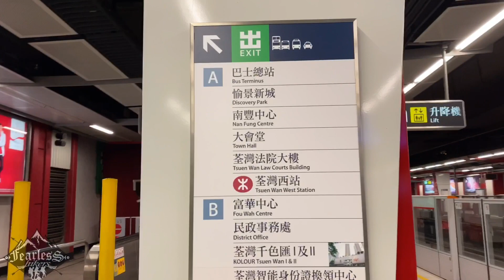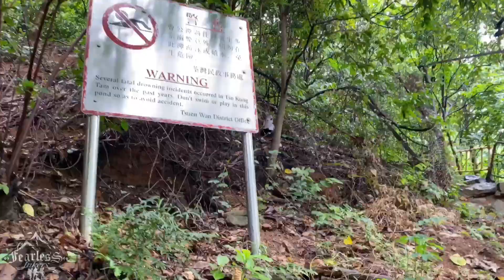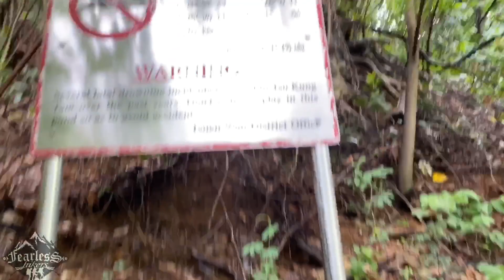Tso Kung Tam Stream , 曹公潭 , Hike Hong Kong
how to go to Tso Kung Tam Stream ?
i am not sure if Tso Kung Tam Stream water is clean
but for me it's look dirty and we didn't swim in the pool
but upper side it was looked clean
any way follow our video till end
Tso Kung Tam Stream / 曹公潭  is very closed to the city
which is very easy to get there
its also a short hike
from Tseun Wan MTR exit A
turn right to D'Park Corridor
walk on corridor till end
in the there is escalator going down to Bus Terminal
down to escalator and keep walk straight
10 to 15 minutes you will get the tso kung tam stream/曹公潭

short and easy hike in Hong Kong

for information visit web link

or facebook page Beauty of Hong Kong

For more Waterfalls in Hong Kong Click on Link 👇🏼👇🏼

Tai Shing Stream Hong Kong

Tai Tam Mound Fall Hong Kong

Ma Dai Stream Tai Shui Hang

Chiu Keng Tam , Mirror Pool Tai Po

Bride’s Pool Waterfall Tai Po

Wang Chung Stream Tai Po

Sheung Luk Stream , sai kung Waterfall

fearless hikers,hike hong kong,
Tso Kung Tam Waterfall Drone and Phone Recording
mavic air and iphone 11 pro
Tseun Wan Waterfalls . Fearless hikers group ,